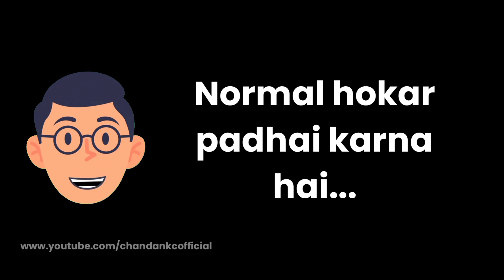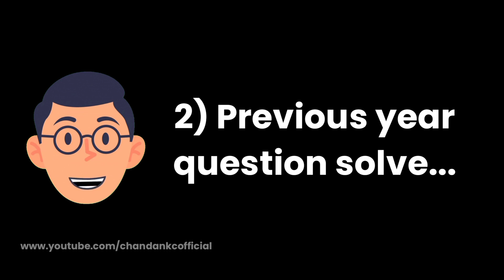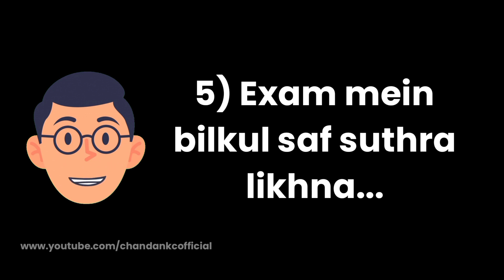Board exam Topper kaise bane/Exam me Top kaise kare/Board exam preparation/Study time table for exam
Your Question below here -
1) Class 10 Study roadmap
2) Class 9 strategy to study
3) class 10 best timetable
4) How to manage time to study
5) Class 9th timetable
6) Class 9th strategy
7) class 10 revision strategy
8) class 10 roadmap
9) class 10 science strategy
10) class 10 sst strategy
11) class 10 math strategy
12) class 10 board motivation
13) Board exam top kaise kare
14) exam me copy kaise likhe
15) exam preparation for board exam

My Other Social Media Networks -